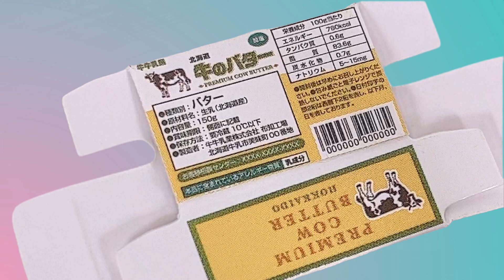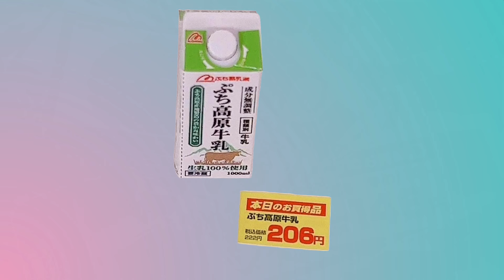スーパーでかいもの（2023/10 発売）1箱のみ開封「1、毎日の必需品たち」『 ぷちストア 』【リーメント】【リカちゃん】【Licca】 【happych】【Re-MeNT】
リーメント「 ぷちストア  」（全8種）のうち今回は１種のみ「1、毎日の必需品たち」を開封してリカちゃんと あわせてみました🥚

【happych】【Re-MeNT】